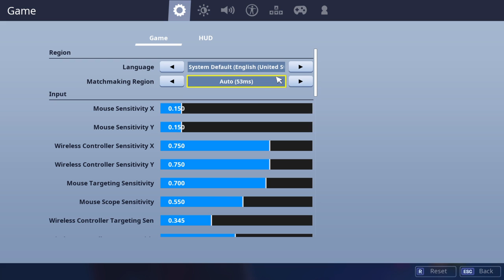Starting keyboard and mouse on fortnite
Hey guys I hope you like the videos😁😁😁